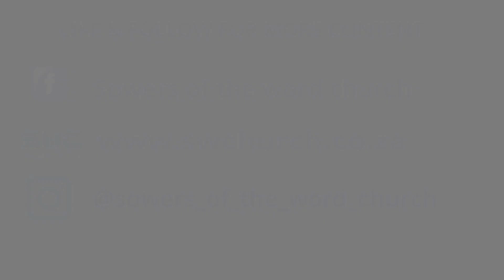PASTOR LAMB - THE EAGLE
We are made to be like eagles